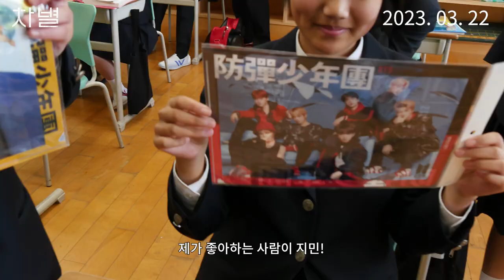[차별] 울림 예고편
2010년부터 실시된 일본의 고교 무상화 정책에서 유일하게 제외된 조선 고급학교 10개교.
무상화 지원금이 재일본조선인총련합회 등에 의해 유용될 의혹이 있다는게 이유다. 이에 반발한 5개교의 조선 고급학교가 2013년 국가를 상대로 손해배상 소송을 청구한다.
70년 넘게 조선학교를 지켜오고 있는 재일동포들, 조선학교 학생들, 변호사들 그리고 조선학교와 함께 하는 사람들의 이야기를 통해 차별을 견디고 자신의 정체성을 지키고자 하는 재일 조선인들의 삶을 들여다본다.